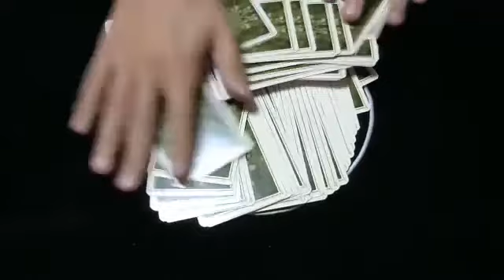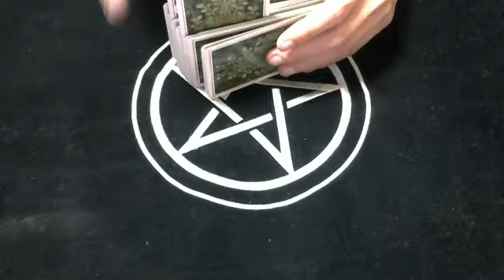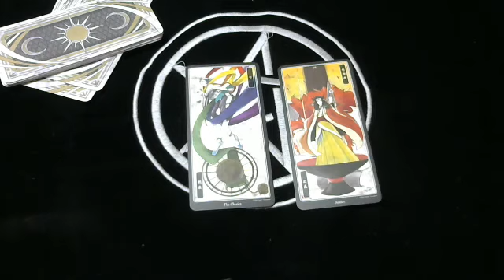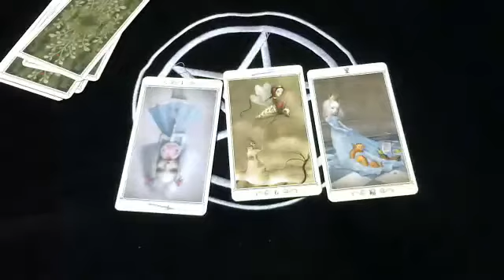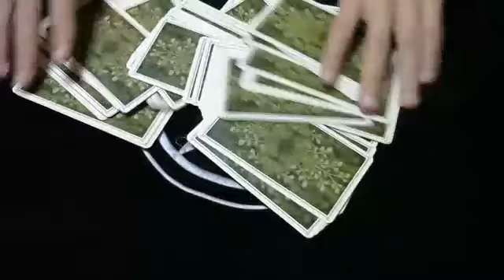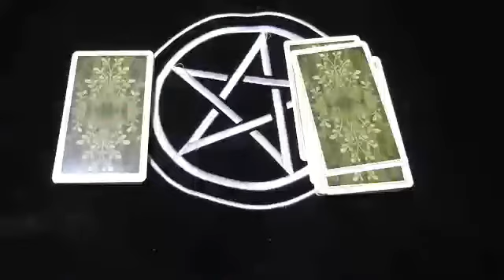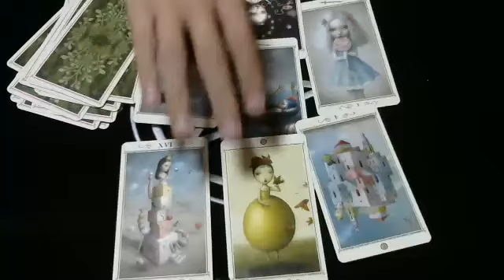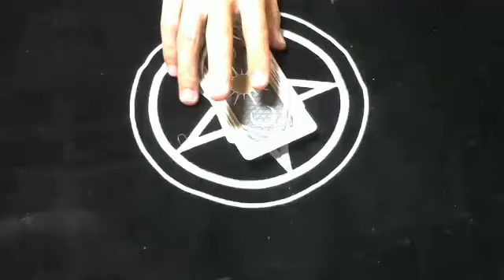エセ尊師の激甘タロット占い 2017/3/22 16:11 配信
エセ尊師の激甘タロット占い
2017/3/22 16:11 配信